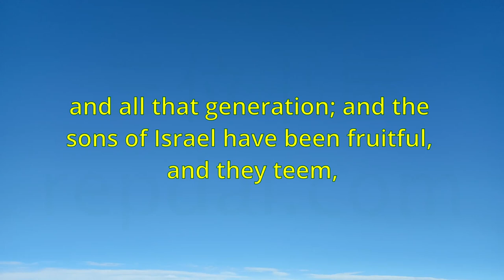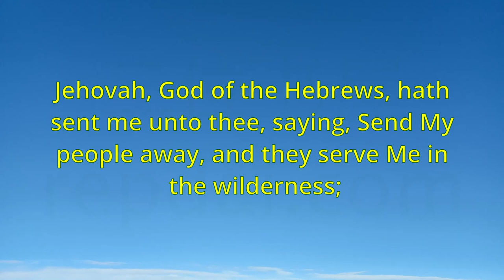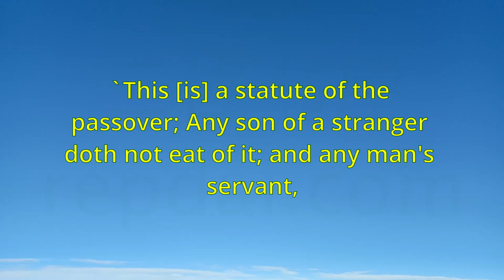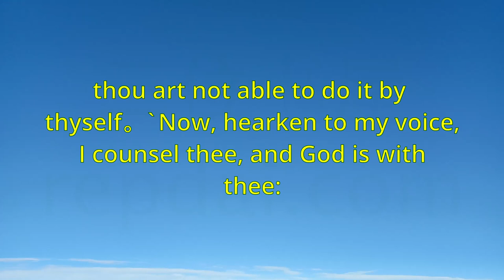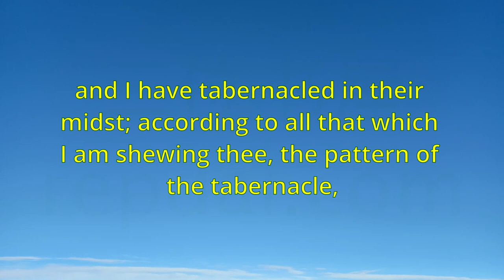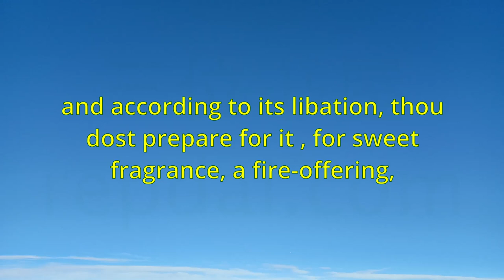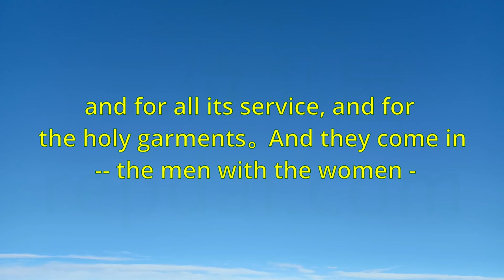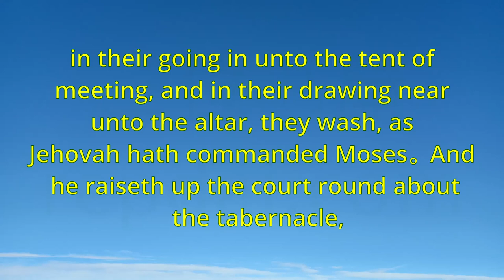《Bible-Exodus》 "YLT-Young's Literal Translation"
Index

00:00:00 Exodus Chapter 1 And these [are] the names of the sons of Israel who are coming into Egypt with Jacob; a man and his household have they come;
00:15:06 and I say unto thee, Send away My son, and he doth serve Me; and -- thou dost refuse to send him away -
00:30:05 and I send the people away, and they sacrifice to Jehovah。' And Moses saith to Pharaoh, `Beautify thyself over me;
00:45:02 he surely casteth you out altogether from this [place]; speak, I pray thee, in the ears of the people,
01:00:03 and the sons of Israel cry unto Jehovah。 And they say unto Moses, `Because there are no graves in Egypt,
01:15:04 and because of their `trying' Jehovah, saying, `Is Jehovah in our midst or not?' And Amalek cometh,
01:30:05 and God hath brought to his hand, I have even set for thee a place whither he doth flee。 `
01:45:05 `Speak unto the sons of Israel, and they take for Me a heave-offering; from every man whose heart impelleth him ye do take My heave-
02:00:02 and hast opened on them the names of the sons of Israel; six of their names on the one stone, and the names of the remaining six on the second stone,
02:15:02 offering of Jehovah, to make atonement for your souls。 `And thou hast taken the atonement-money from the sons of Israel,
02:30:00 `Lo, a place [is] by Me, and thou hast stood on the rock, and it hath come to pass,
02:45:00 and together they are twins at its head, at the one ring; so he hath done to both of them at the two corners;
03:00:02 the ark of the testimony and its staves, and the mercy-seat; the table, all its vessels , and the bread of the presence;